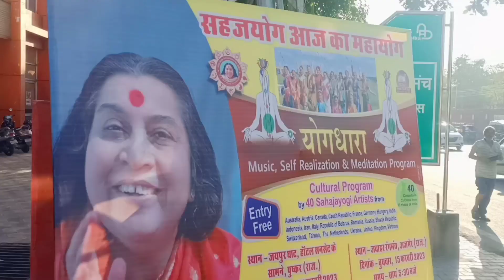विदेशी सहजी भाई बहनों ने दी भारतीय संस्कृति पर प्रस्तुति | Yoga Dhara | SahajaYoga Ajmer Rajasthan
Yoga Dhara | SahajaYoga Ajmer Rajasthan | विदेशी सहजी भाई बहनों ने दी भारतीय संस्कृति पर प्रस्तुति